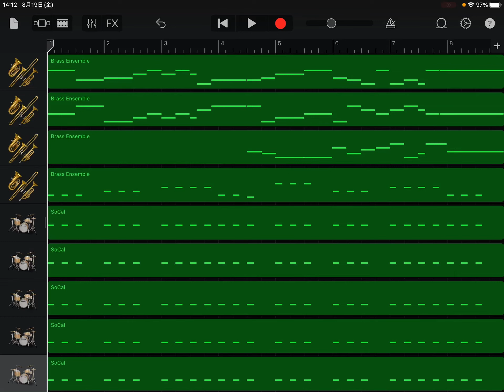東北楽天ゴールデンイーグルス ヒットテーマ